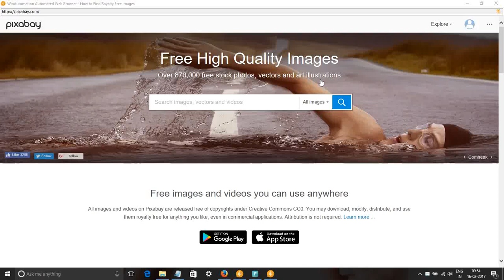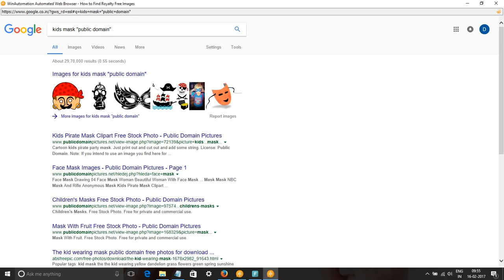Kids Mask Images & Stock Footage - Search kids mask Royalty Free Images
Description: In this video, we show you how to find royalty free images or HD stock footage for kids mask. We have used pixabay.com, pexels.com, google video and picture searches to find content for keyword kids mask pictures, images & SVG Graphics.
All these images and videos are released free of copyrights under Creative Commons CC0. Images of kids mask are free to download.